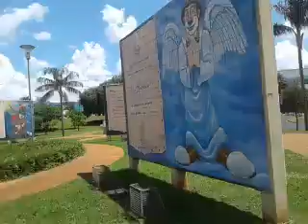Praca do Ribeirao Shopping Ribeirao Preto Domingo A tarde 07 02 2021 Exclusivo